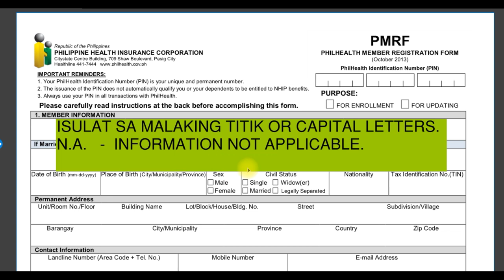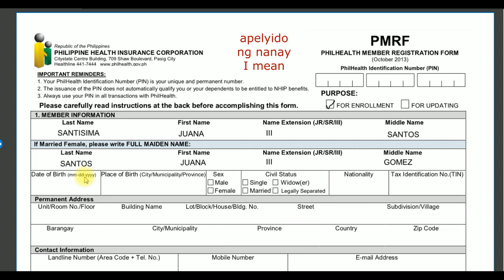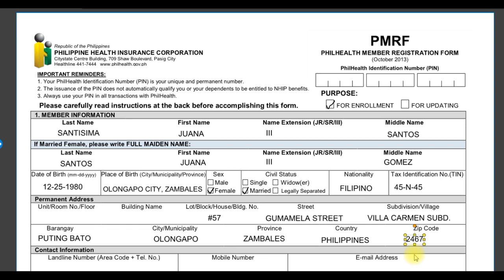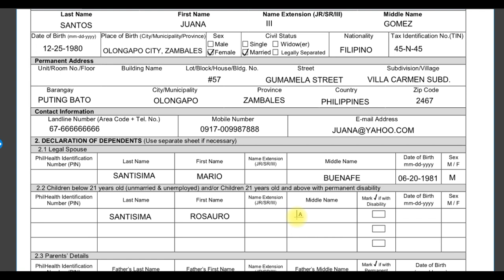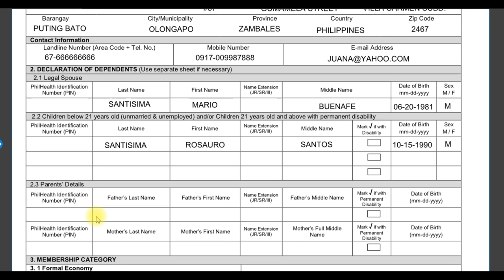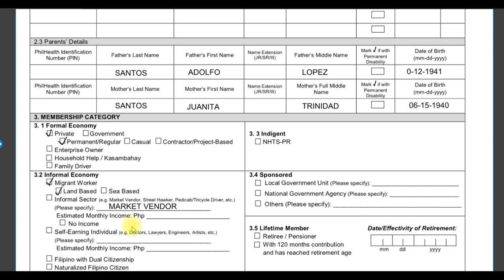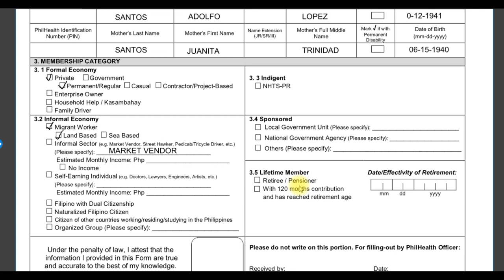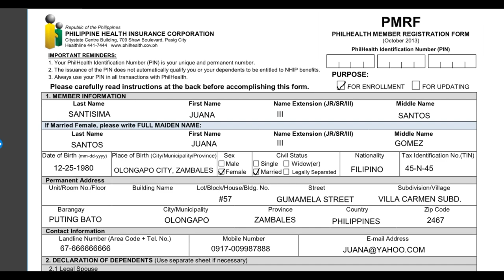Philhealth Registration Form - Paano mag fill up?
Philhealth Registration Form - Paano i fill up?